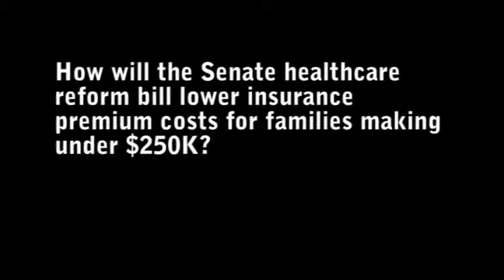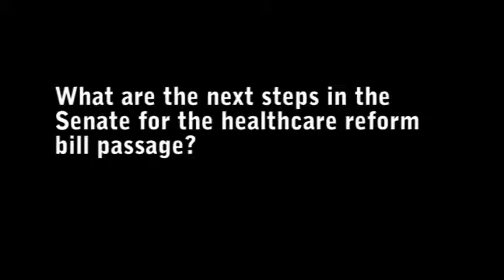Update on the Senate healthcare reform bill